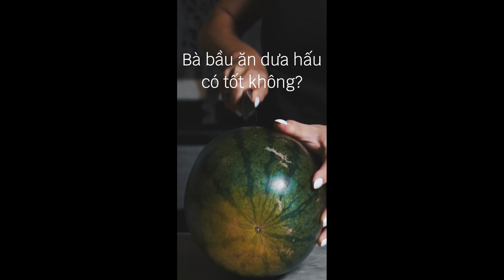Bà bầu ăn dưa hấu có tốt không? || Tôi yêu sức khỏe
Hôm nay mình chia sẻ đến các bạn Bà bầu ăn dưa hấu có tốt không?
Tôi Yêu Sức Khỏe rất vui khi được mọi người xem video của mình.
Mình chân thành cảm ơn các bạn!

I Love Health is very happy to see people watching my videos.

I sincerely thank you!